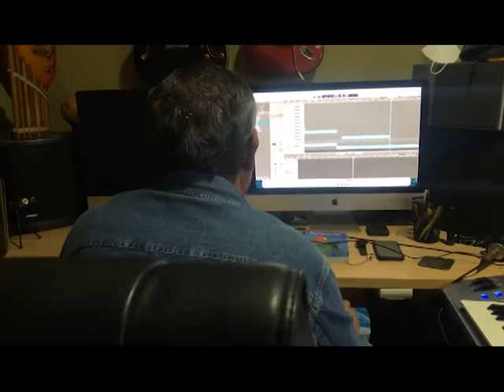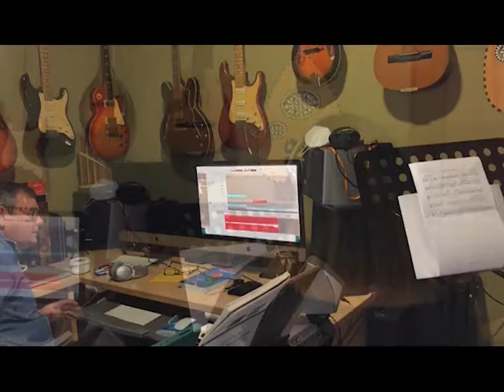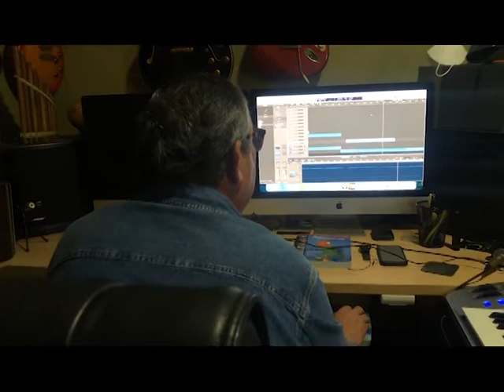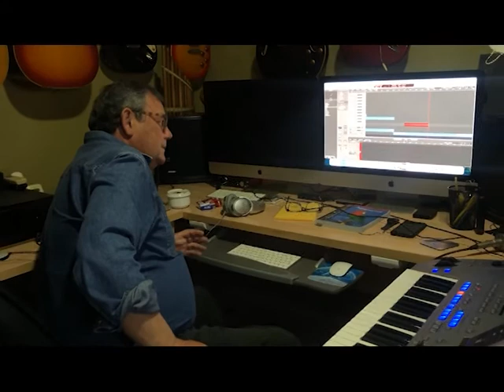Gabriel's oboe / Cinema Paradiso (Ennio Morricone)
Gracias a Juan Miguel, Laura y Cristina Villalba por una tarde de grabación inolvidable.

Juan Miguel:  Clarinete
Laura:  Oboe
Cristina:  Flauta travesera
Juan Luis:  Piano y orquestación

Interpretado y grabado en sesión única del 24 de marzo de 2021.